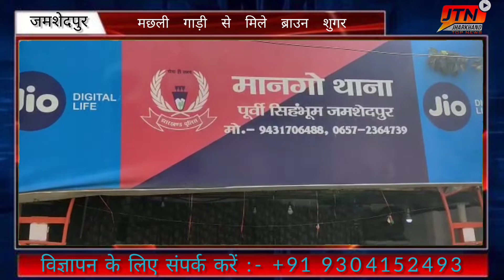मछली गाड़ी से 500 पुड़िया ब्राउन शुगर बरामद ।। जांच में जुटी है पुलिस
मानगो थाना क्षेत्र के मानगो गोलचक्कर पर, रविवार की सुबह एक मछली गाड़ी से, 500 पुड़िया ब्राउन शुगर पुलिस ने बरामद किया है
तब पुलिस मानगो गोचलक्कर पर, एंटी क्राइम चेकिंग अभियान चला रही थी
इस बीच ही मानगो गोलचक्कर पर मछली गाड़ी पहुंची
गाड़ी से मछली की बू आ रही थी
पुलिस ने जैसे ही गाड़ी को रोका, वैसे ही चालक, और उसपर सवार एक अन्य व्यक्ति पुलिस की आंख में धूल झोंककर फरार हो गया
लेकिन बाद में पुलिस ने, गाड़ी मालिक सनातन को गिरफ्तार कर लिया
दोनों आरोपियों के भाग जाने से पुलिस को आशंका हुई
इसके बाद पुलिस ने गाड़ी की तलाशी ली
तलाशी के दौरान ही पुलिस ने 500 पुड़िया ब्राउन शुगर भी बरामद किया, इसके बाद मछली गाड़ी को पुलिस मानगो थाने पर लेकर पहुंची
गिरफ्तार सनातन से पुलिस अभी पूछताछ कर रही है
पुलिस यह जानने का प्रयास कर रही है, कि वह कब से इस धंधे में लिप्त है
बताया जाता है कि दोनों आरोपी मानगो इलाके के ही हैं, और मछली ढोने के नाम पर वे ब्राउन शुगर का धंधा करते हैं